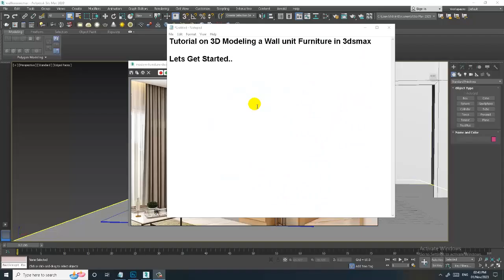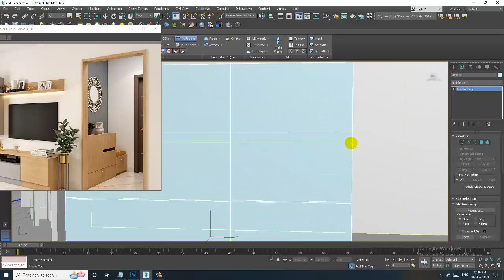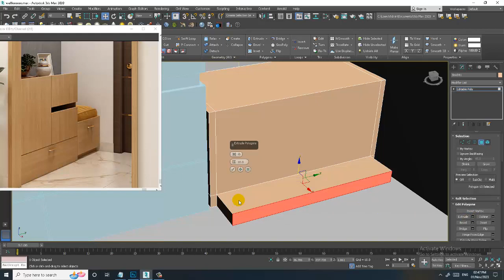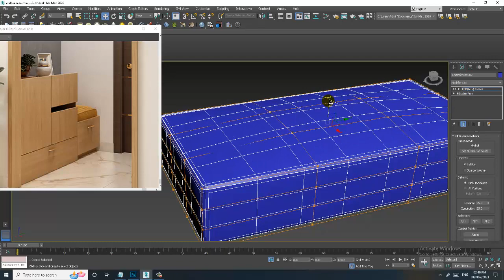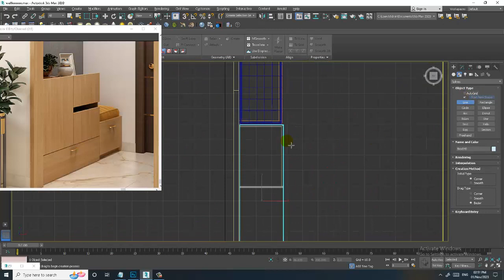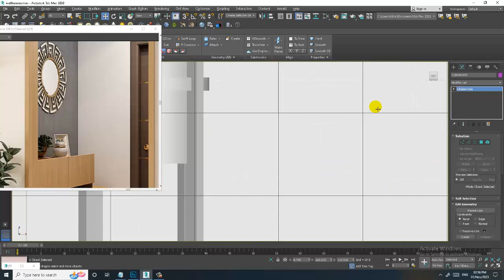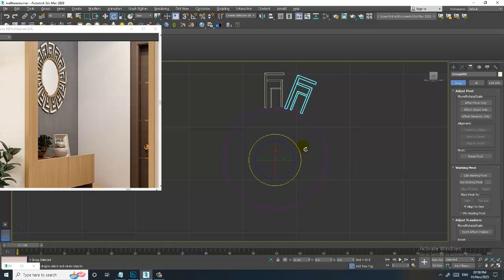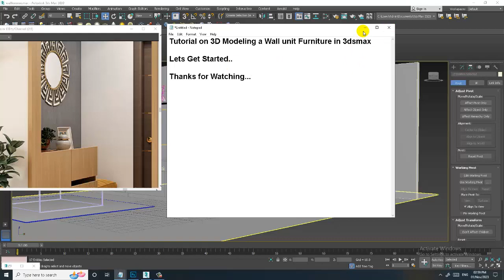3DsMax Tutorials, Learn 3D Modeling a Wall Unit Furniture from Scratch in 3dsmax ( Part 5)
Tutorial on 3D Modeling  a Wall Unit Furniture in 3dsmax ( Part 5)

Modeling Assets
Finalising the Modeling